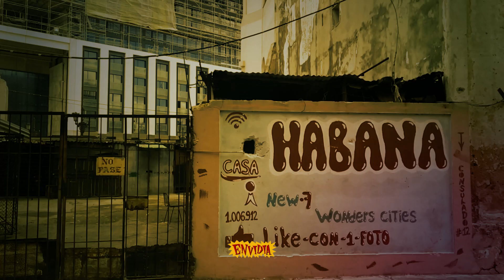MICHEL MAZA y su nueva producción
💥 La Vuelta de MICHEL MAZA con su última producción "Salí Echaaandoo...!!!"